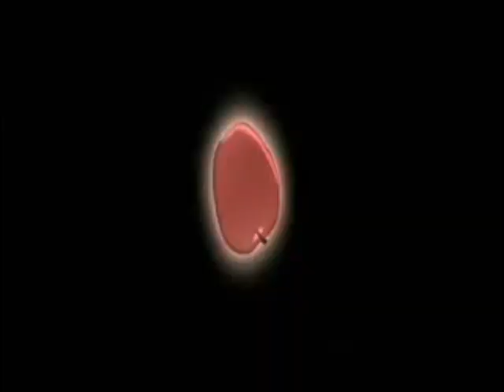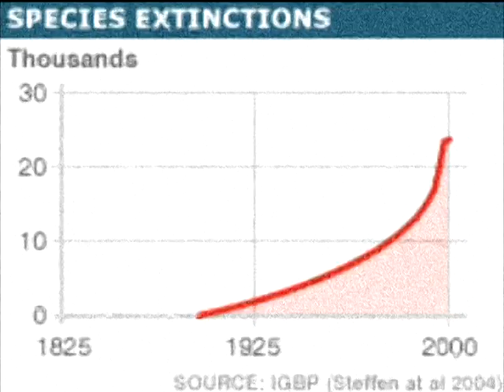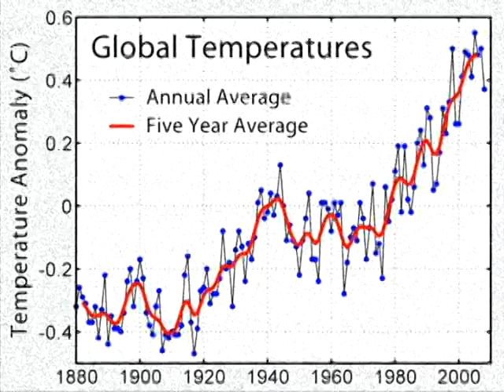The Warning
Some say it was a warning
Some say it was a sign
I was standing right there
When it came down from the sky
They way it spoke to us
You felt it from inside
Said it was up to us
Up to us to decide

You've become a virus
That's eating up its host
We've been watching you with all our eyes
And what you seem to value most
So much potential
Or so we used to say
Your greed, self-importance and your arrogance
You piss it all way

We heard a cry
We've come to intervene
You will change your ways and you will make amends
Or we will wipe this place clean

Your time is tick-tick-ticking away

Ticking away

Nine Inch Nails - the Warning. (Album Year Zero)